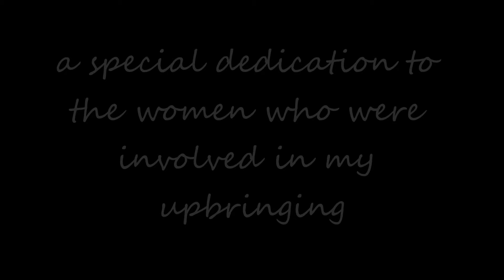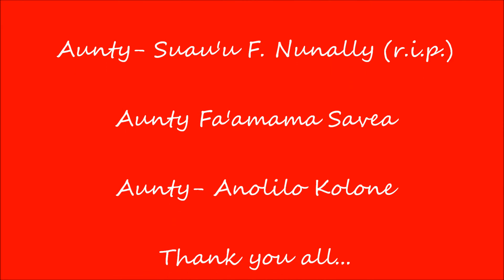happy Mothers Day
a slide dedicated to the women in my life